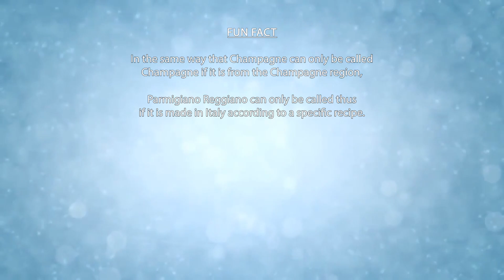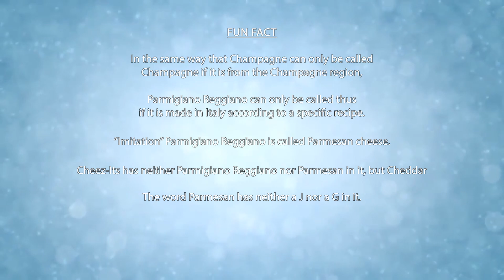The Intermission - Episode 09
We're back! Happy 2023.

While Alicia is away at a bridal shower, Joanna tries some American treats that Alicia sent her which nearly causes Dan to cancel the show. Dan also tries to help Joanna prepare for her trip to the United States.